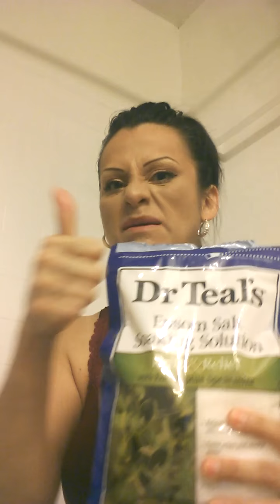ASL - feet Spa